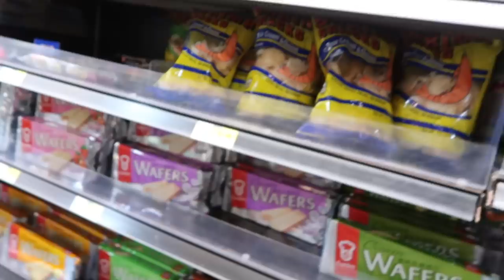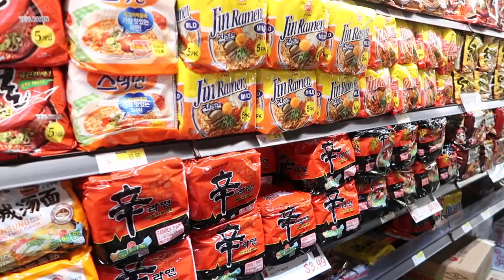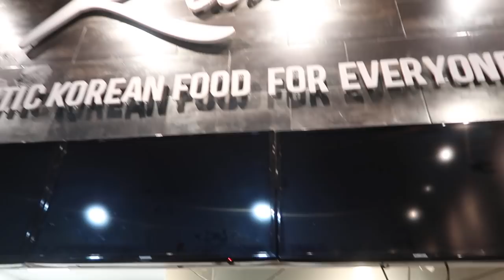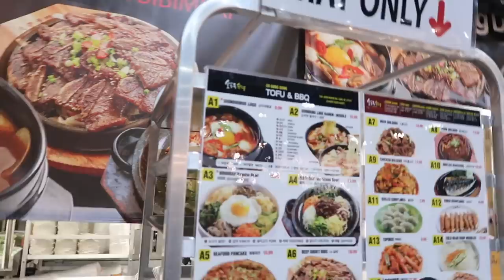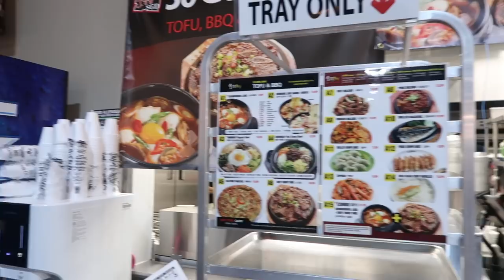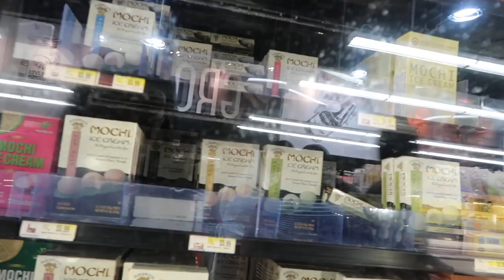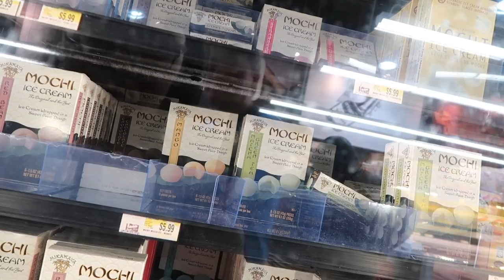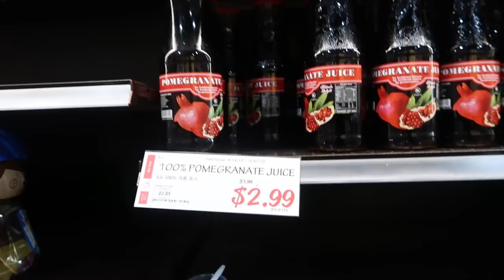OUR FIRST TIME AT H-MART VLOG!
Prissy Cosmetics

! Q & A !
Located: Raleigh, NC
About me!